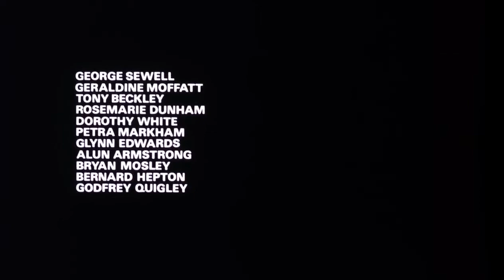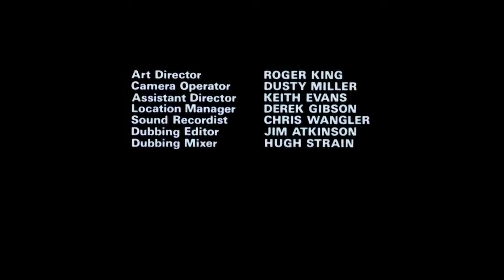Get Carter - Carter prend le train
La Loi du Milieu (1971) de Mike Hodges
avec Michael Caine
Titre original : « Get Carter »